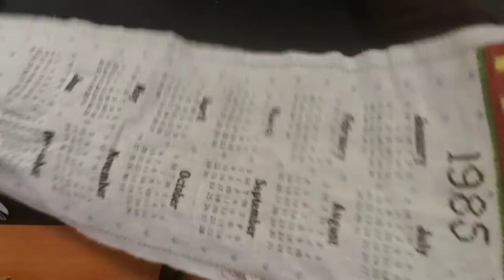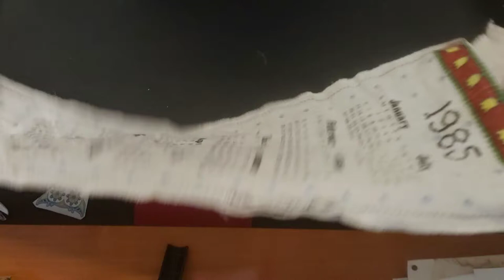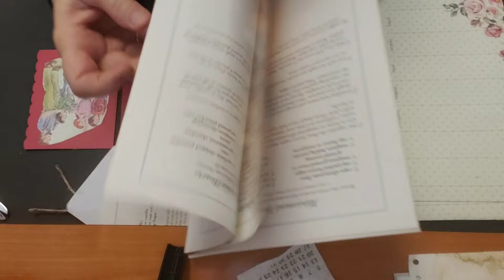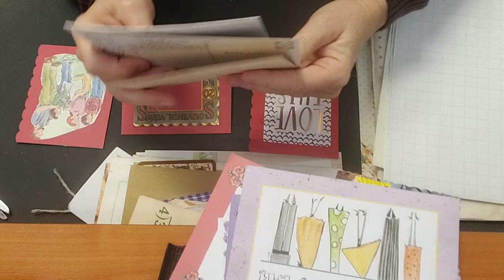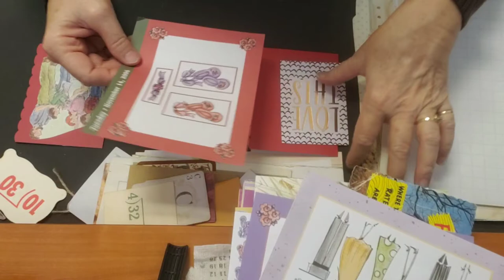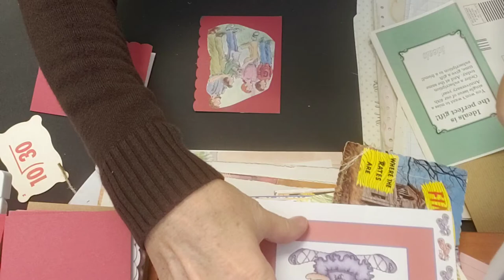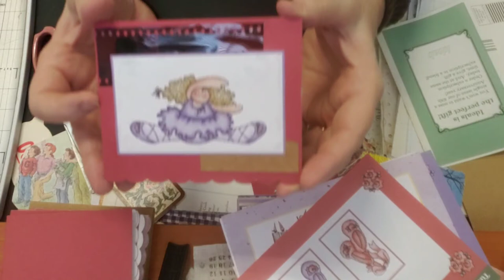Cards - Create Cards from Stash Series Video #1 - Lunch Time Craft with Me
Hello Friends, I am creating handmade cards today using items I already have.

Favorite Tools and Craft Supplies and more:
HP Sprocket 200
Adhesive Photo Paper
Crop a Dile
Corner Rounder
Wax Cord Bookbinding kit
Art Glitter Glue
Circle Punch .50 inch
Retro Flower Punch
Ranger Archival Ink Coffee
Ranger Archival Ink Coffee Refill
Ranger Archival Black Ink stamp pad
Ranger Archival Ink black ink refiller bottle
Ranger Archival Black Ink stamp pad - jumbo size
Electric Portable Heating Lunchbox